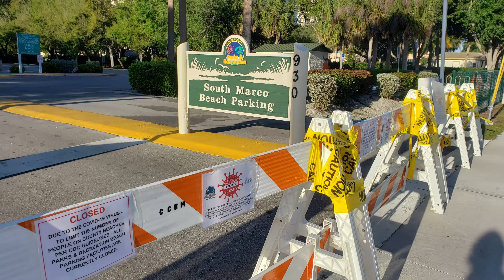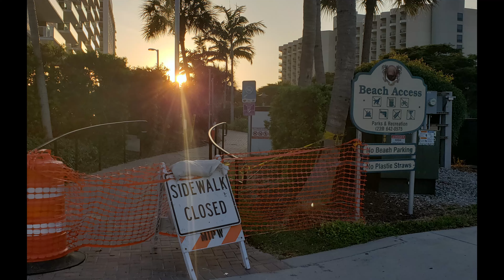Florida Beach Life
This is part 2 (Beach Life) of my 3 part series in Florida.  There's a lot to do on a beach in Florida.  You can use a metal detector, go shelling, build a sand castle, watch the sunset, look for crabs and other sealife that's been washed up on shore.  There are a lot of birds to watch on shore as well.  We went to a public beach and found our own island beach in one of the 10,000 islands.